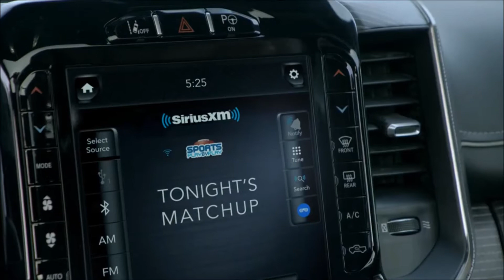Is this the best super bowl ad yet?